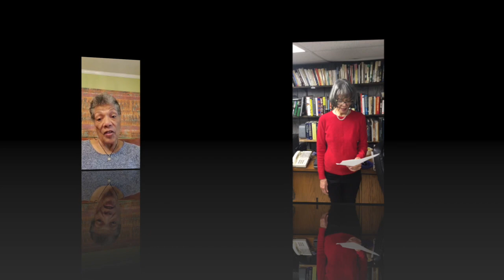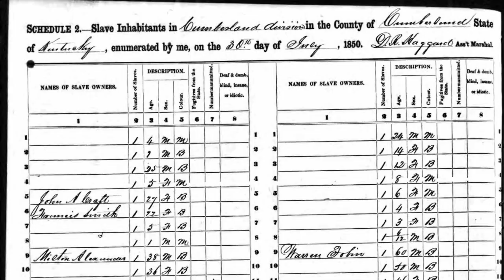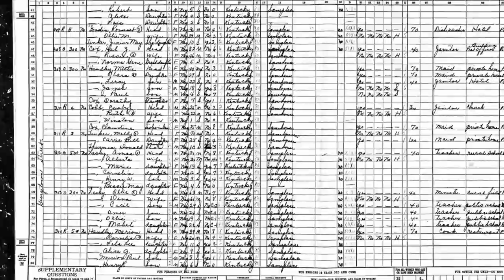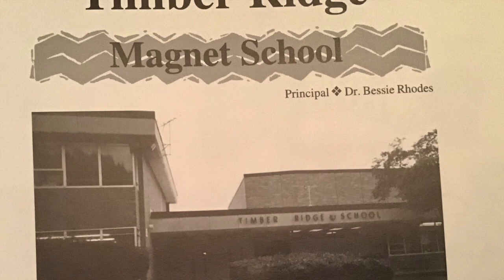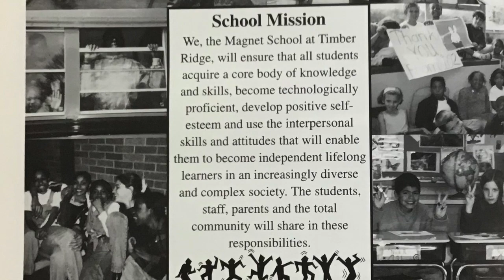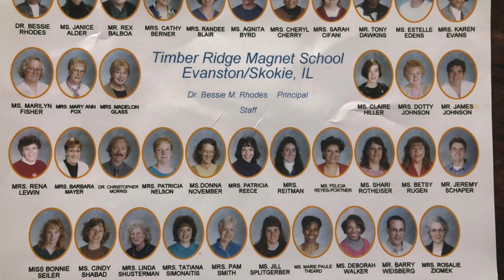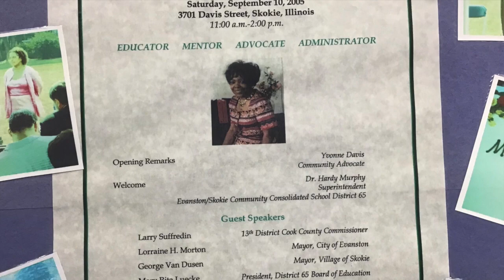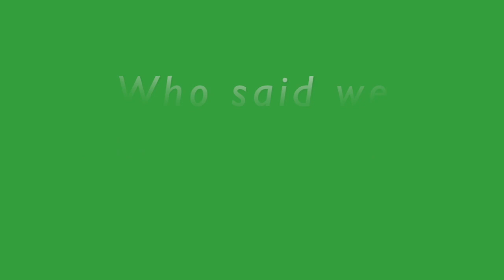Dr. Bessie Rhodes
This video is about Dr. Bessie Rhodes and the school named after her.